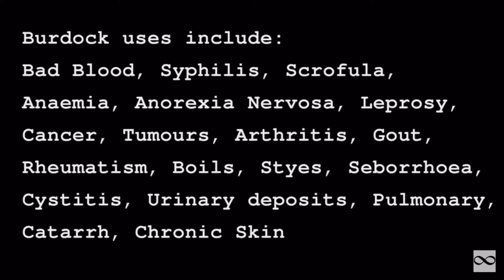Burdock Root helps you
Hello hope all is well today on
REAL LIFE 💩 Category:
Natural Healing Tips
 we discuss burdock root
Dr Sebi inspired Davonya to reverse her COPD and today she introduces J5Pfamily to natural herbs and holistic wellness knowledge

If your interested in learning more about herbal wellness comment the topic below and Dr Boo will drop a video just for you 🙌🏾❣️🙏🏾

Angel Number 350 encourages you to live your life according to who you truly are on all levels. Ensure that you remain true to your values and beliefs in all that you do.
Angel Number 350 is a message that the important decisions and life choices you have made will bring about positive changes that will encourage more opportunities in your life. It is also a message that these changes will have a direct result upon your day to day activities as you will be devoting more of your time and energy to your spiritual pursuits, personal interests and soul mission.

Thanks for your support 🙏🏾 I am not a certified Doctor I am just a vessel from God to assist with reversing your illness and providing necessary herbs for your hair, skin and health 🙌🏾🙌🏾🙌🏾 None of these products has been approved by FDA ❣️